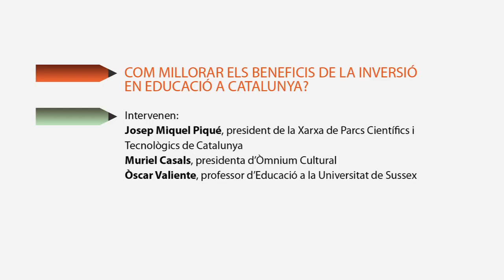Com millorar els beneficis de la inversió en educació a Catalunya?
Síntesi d'idees de la taula rodona "Com millorar els beneficis de la inversió en educació a Catalunya?" a càrrec de Josep Miquel Piqué, president de la Xarxa de Parcs Científics i Tecnològics de Catalunya, Muriel Casals, presidenta d'Òmnium Cultural i Òscar Valiente, professor d'educació de la Universitat de Sussex, en el marc de les Jornades Educació Avui 2012: Les prioritats educatives a Catalunya. Per a més informació, educacioavui i